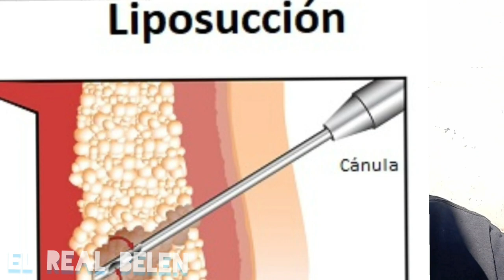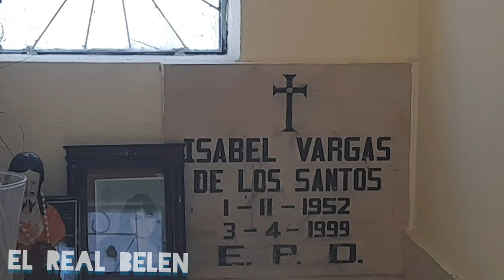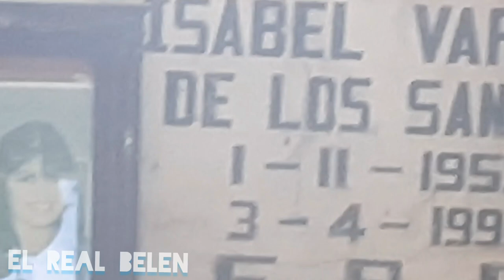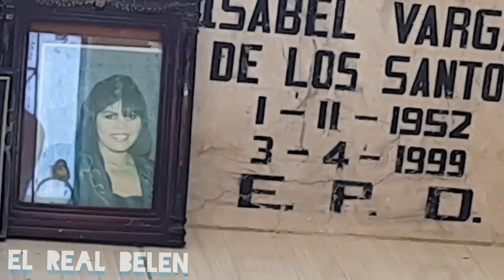VISITANDO LA TUMBA DE ISABEL VARGAS uno de los primeros casos en república dominicana donde una muj.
VISITANDO LA TUMBA DE ISABEL VARGAS uno de los primeros casos en república dominicana donde una mujer fallecl0 por realizarse una liposucción elrealbelen tumba isabelvargas Espero te guste mi video no olvides comentar que te pareció el video regalarme tu like y Suscríbase para más videos. Si desea hacer una donación al canal pulsa este Link de PAYPAL